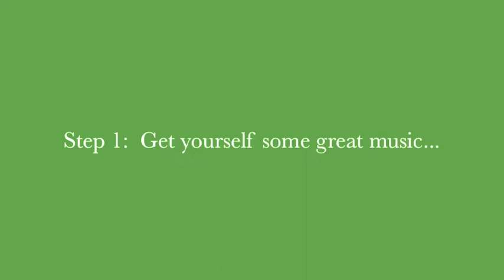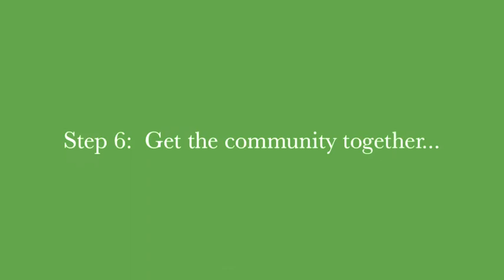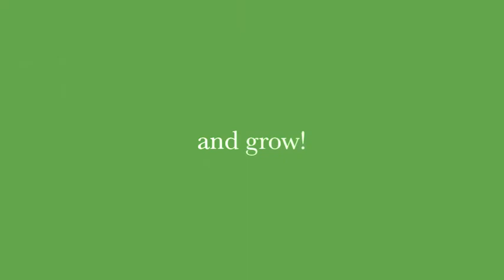Music Garden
Music Garden Project at Willowbrook School